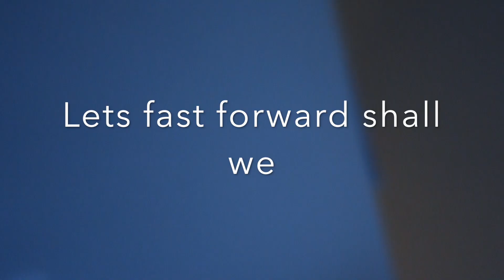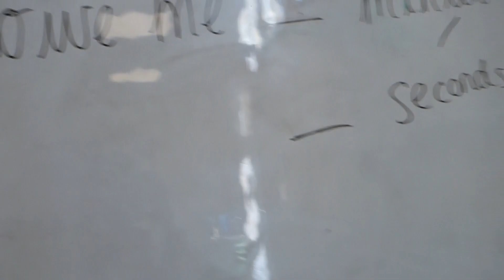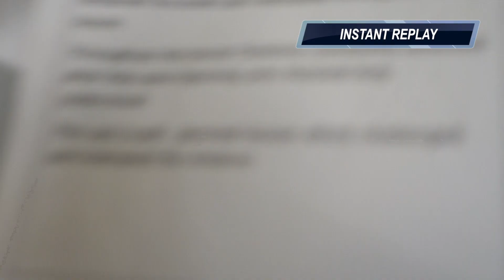Teachers Life: Last week of placement vlog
My ending week of my 2nd placement during my PGCE Journey